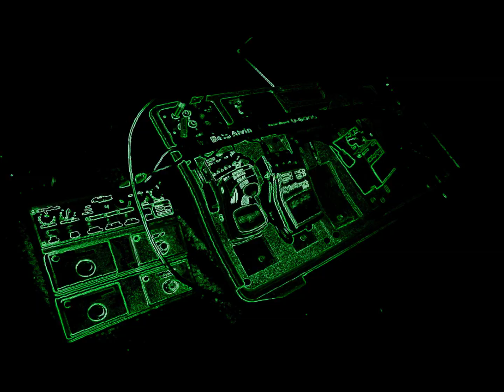N.O.P.E - Seven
Nothing Over Pure Emotion
7777